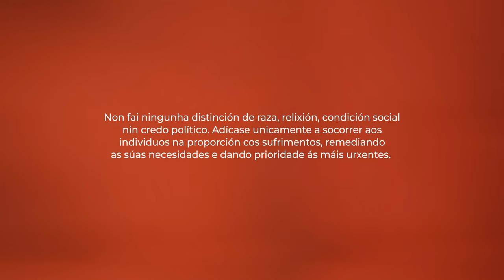IMPARCIALIDADE I Versión galego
Imparcialidade. Non fai distinción de nacionalidade, raza, relixión, condición social, nin credo político. Dedícase, unicamente, a socorrer aos individuos en proporción cos sufrimentos, remediando as súas necesidades e dando prioridade ás máis urxentes.

O principio de Imparcialidade expresa de forma moi clara nosa OPINIÓN: o modelo inclusivo de sociedade e a forma xusta en que debemos prestar axuda. Do mesmo xeito que o principio de humanidade inspíranos e condiciona os nosos actos.

Imparcialidade é protagonista de 'Principios Cruz Vermella'. Unha campaña, composta por sete poemas, que dá a coñecer dun modo diferente por que o maior movemento humanitario do mundo fai o que fai. Esta campaña é unha reinterpretación os Principios no século XXI en formato poesía, actual e nova. Nela dan vida aos nosos principios inalterables dous novos poetas e sete referentes sociais: Amanda Granda, Pepe Belló, Inés Enciso, Angélica Dass, Therese Jamaa, Luís García-Marquina e Tony Aguilar.

Cruz Vermella é Humanidade, Cruz Vermella é Imparcialidade e Neutralidade, Independencia, Cáracter Voluntario, Unidade e Universalidade. E podemos dicir que o somos porque o facemos. Iso é Verdade Verdadeira!